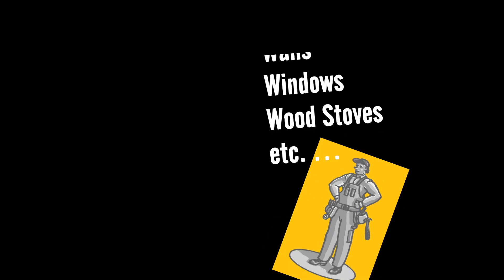yellowflyer004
Promotion for MD Handyman Services